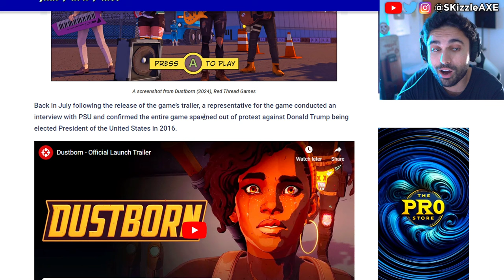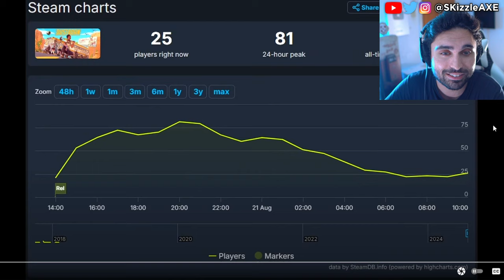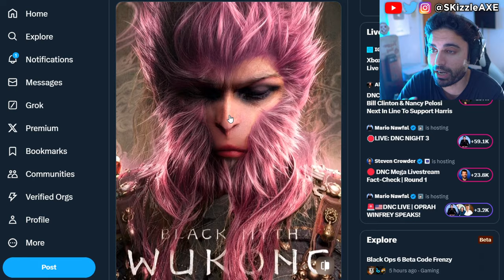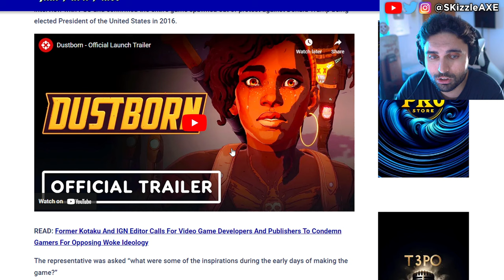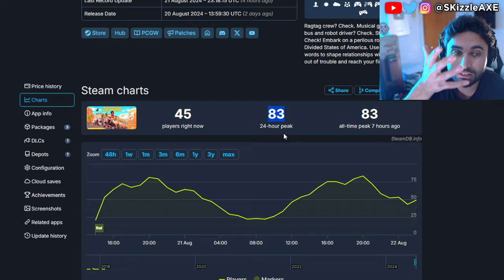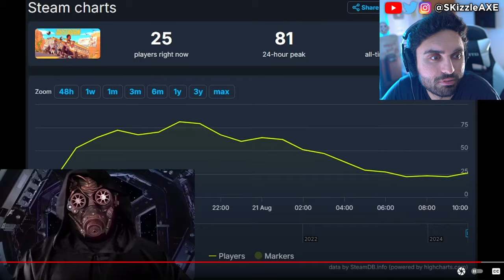This Just Happened LIVE 🥴 - WOKE PS5 & XBOX CANCELED, Concord, Assassins Creed, GTA 6, COD Black Ops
Dustborn FLOPS HARD. The number of players playing the game is STAGGERINGLY PATHETIC. Ubisoft fires some Star Wars marketing department. WOKE Screen Rant Reviewer Is In HIDING After Her Black Myth Wukong Review EXPOSED Her Activism!! Woke Sweet Baby Defenders DEMAND You NOT Buy Black Myth Wukong + Deadpool & Wolverine ATTACKED. Star Wars Theory DESTROYS WOKE UBISOFT and Concord HUMILIATED by upcoming game Mecha Break - the player count difference is STAGGERING. Star Wars Outlaws reviews are not looking good. Asmongold, EndymionTV and YellowFlash reacts to Woke agenda in gaming. PlayStation DEI Team Game CONCORD FLOPS OPEN BETA As Gamers ABANDON THE GAME. Ubisoft is also getting a lot of backlash for Assassin's Creed Shadows. Call of Duty also got hit with woke disaster and Activision revealed Black Ops 6. Insomniac Games calling for more representation in Marvel Wolverine game. Stellar Blade Releases UNCENSORED Outfits After Gamers Fight Back. Asmongold is getting some heat because of Assassin's Creed Shadows.